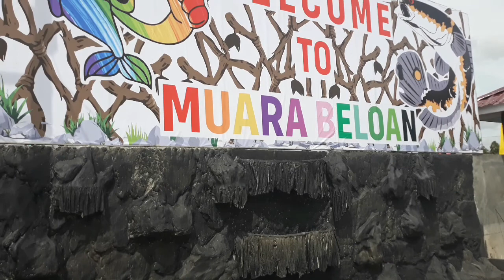Muara Beloan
Profil singkat kampung Muara Beloan Kec. Muara Pahu
Kab. Kutai Barat, Kalimantan Timur